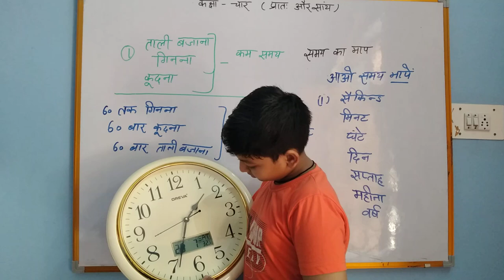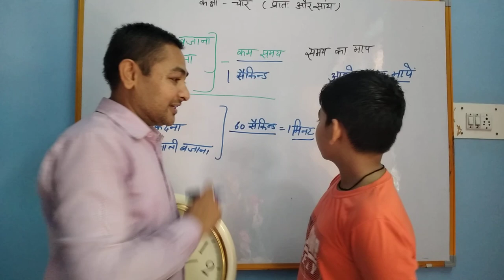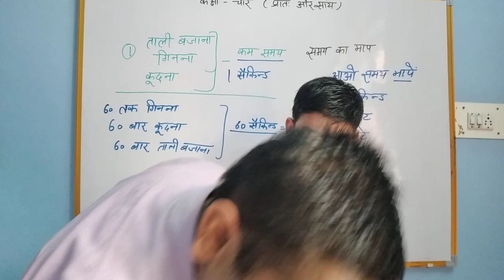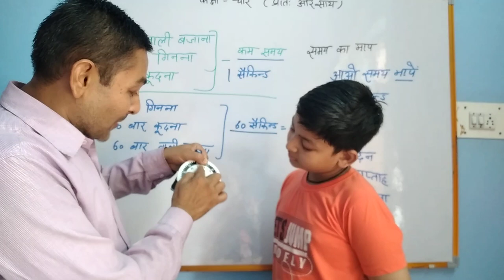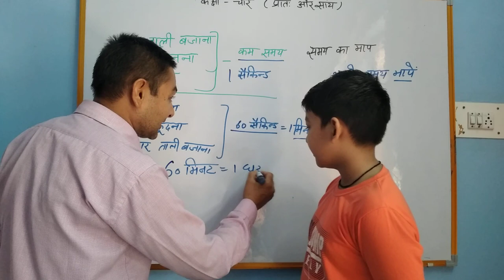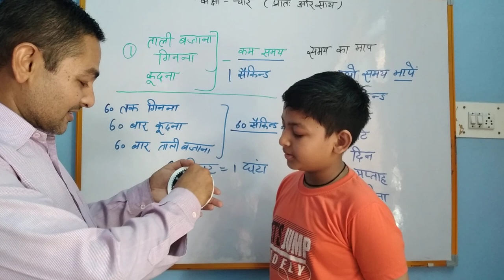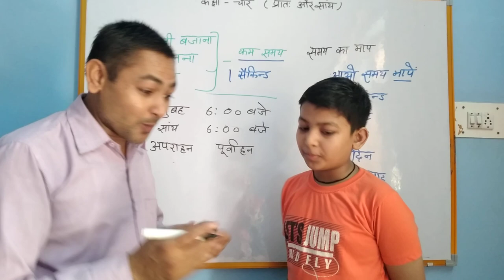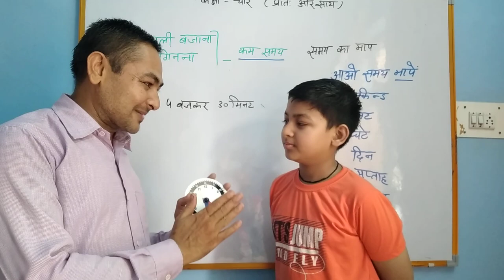समय देखना, NCERT MATH CLASS-3 चैप्टर-7 समय समय की बात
MATH SCHOOL#
SHAKSHAM HARYANA#
समय देखना, NCERT MATH CLASS-3 चैप्टर-3 । प्रात: एवं साँय,
एक्टिवी के द्वारा घढ़ी में समय देखना ,
घढ़ी में समय कैसे देखें